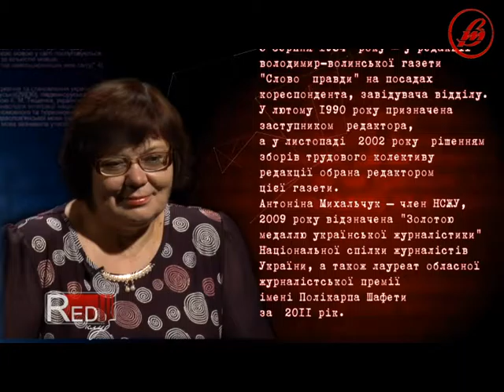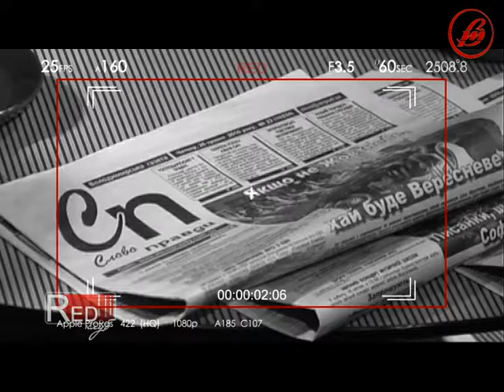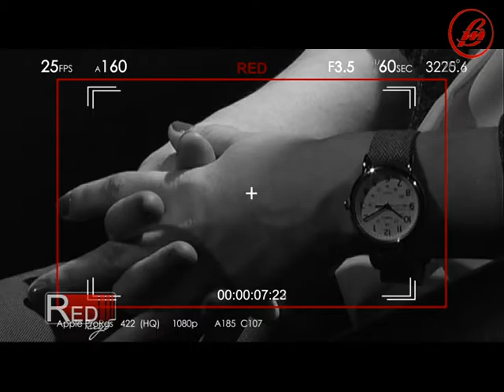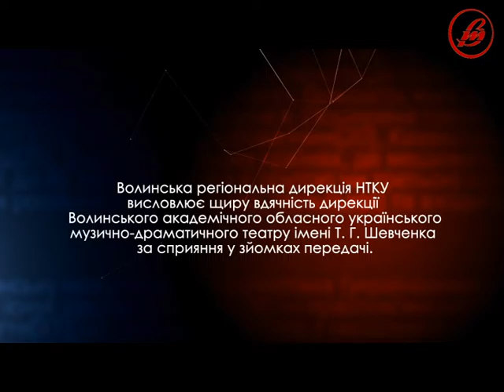«RED клуб»: Антоніна Михальчук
Нова передача «RED клуб»: про роботу журналіста у міськрайонному виданні, а також про роботу місцевих рад розмовляємо із головним редактором газети «Слово правди» Володимир-Волинського району Антоніною Михальчук.